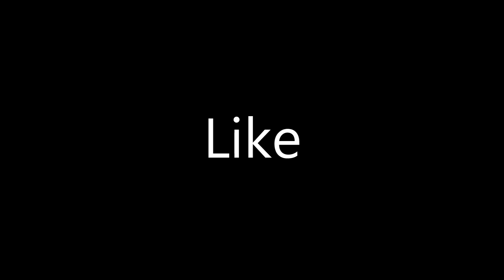Fake Magnum Shot Prank On Public Reaction ( Part 4 ) Try Not To Laugh!!